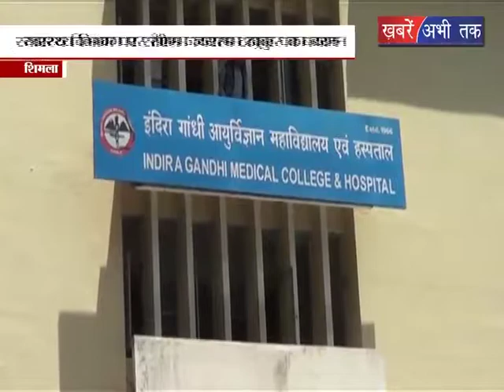स्वास्थ्य विभाग पर सीएम जयराम ठाकुर का बयान || Khabrain Abhi Tak Live